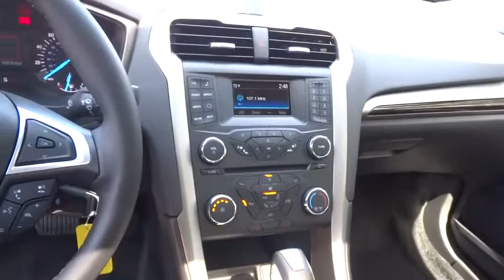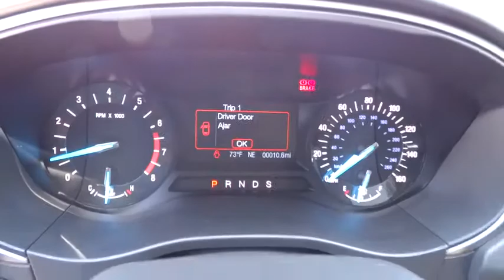2016 FORD FUSION Redding, Eureka, Red Bluff, Northern California, Sacramento, CA 16F007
2016 FORD FUSION